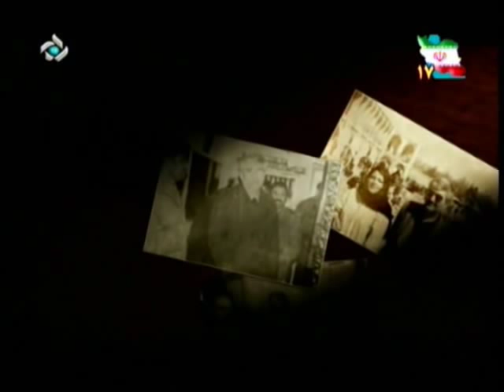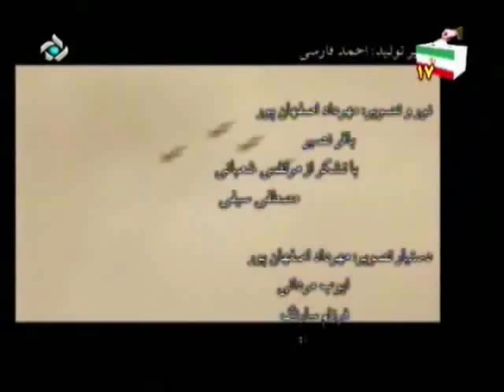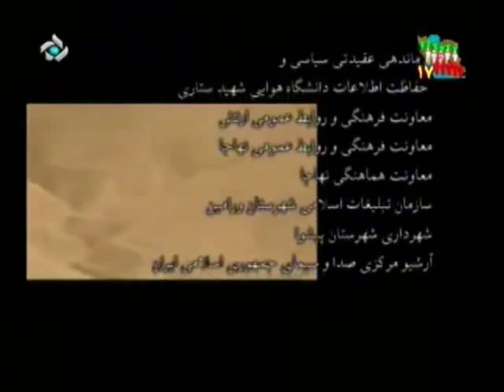Shahid Sattari's Bio Full 09